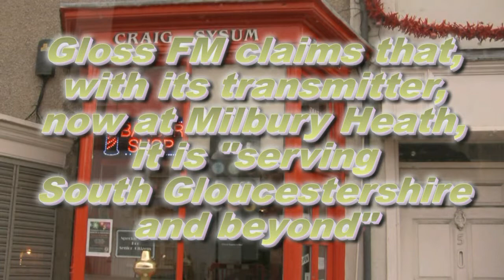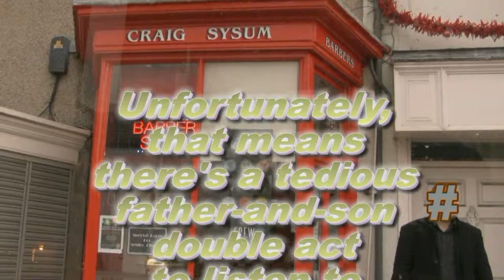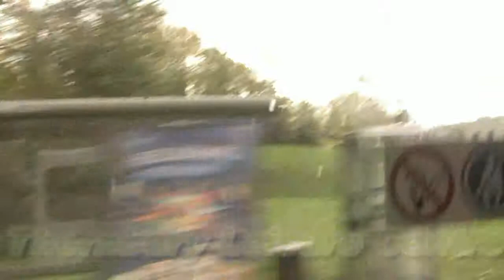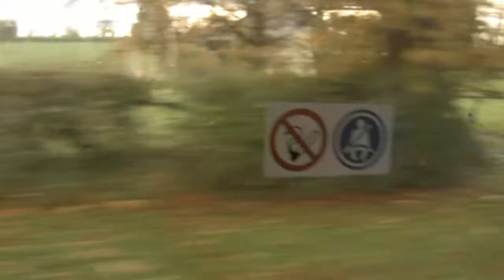FM reception problems for Thornbury's RSL radio station glossed over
Community radio, Thornbury, Bristol BS35

Testing Gloss FM's reception - Autumn 2010 broadcast. The spirit is willing ...

This video had 65 views previously.

INDEX
Thornbury 01:30 * Alveston 03:54 * Rudgway 06:20 *  Almondsbury 09:00

This is a review of the reception of the signal from RSL community radio station, Gloss FM. The transmitter was based at Milbury Heath, and claims were made about the signal reaching Bradley Stoke, Yate and Chipping Sodbury. Interestingly the mast is now being relocated to Tytherington Road Nursery.

"Gloss FM" reception transmission FM broadcast "community radio" RSL Thornbury Bristol "South Gloucestershire"Avon